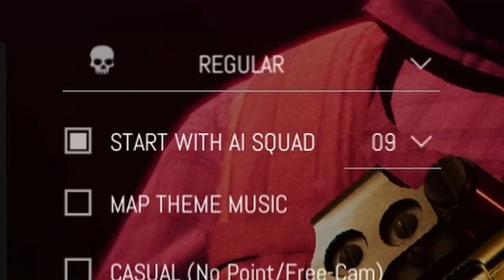ZERO HOUR Game - They FINALLY Added Friendly AI but uh..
I tried out Zero Hour's AI and uhh.. well.. you know..

Songs Used;